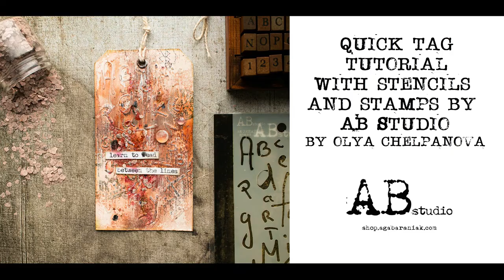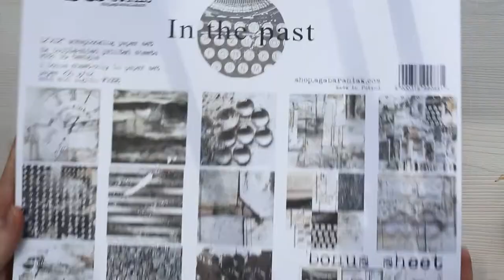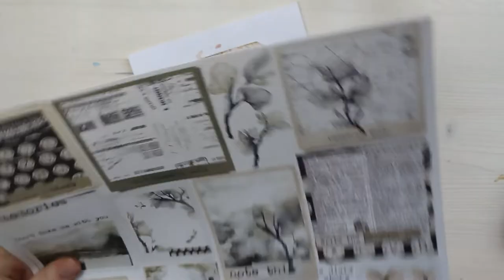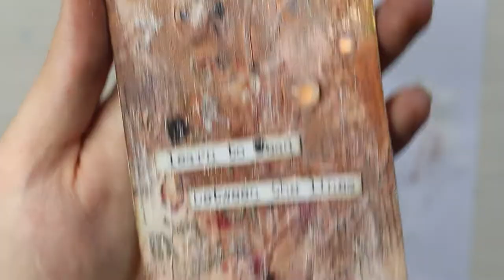Quick tag tutorial ft. AB Studio stamps and stencil by Olya Chelpanova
Hello friends, today I have a quick tag tutorial for you using stamps and stencils by AB Studio. You can make such tags instead of a gift cards or as a decoration. Enjoy!
⭐️ A.B. Studio Supplies:
papers: